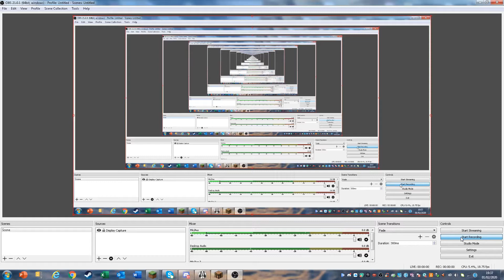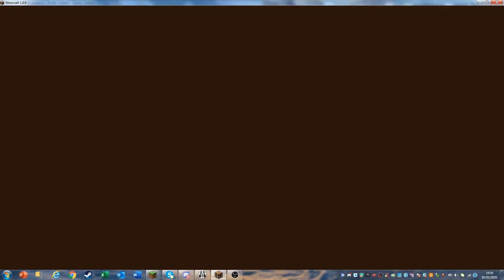uhc-gi-oh season 1 ep 1